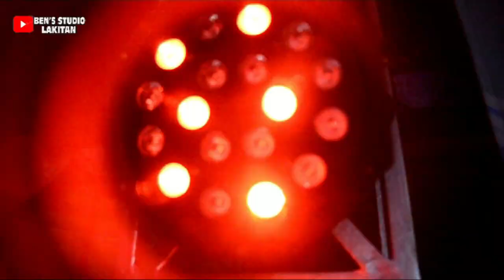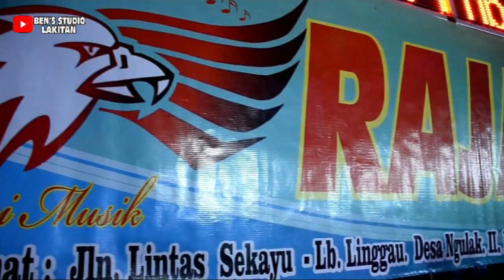NEW RAJAWALI || RESEPSI SUNGAI PINANG MUSI RAWAS